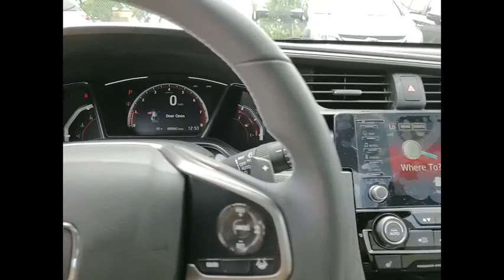2020 Honda Civic Hatchback St Charles IL DS2761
2020 Honda Civic Hatchback Sport Touring

2020 Honda Civic Sport Touring